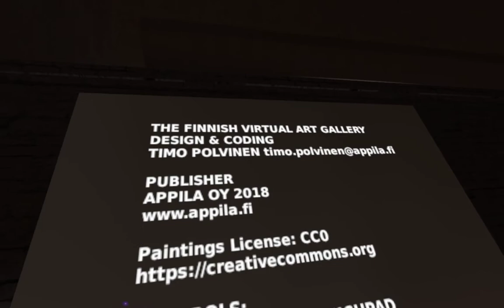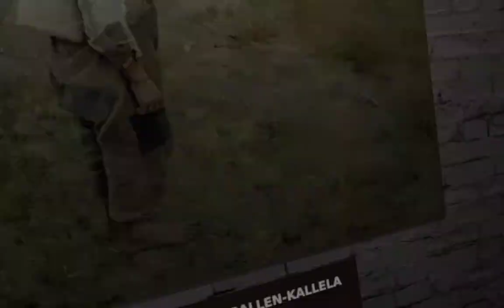The Finnish Virtual Art Gallery -recorded 20180928_1922